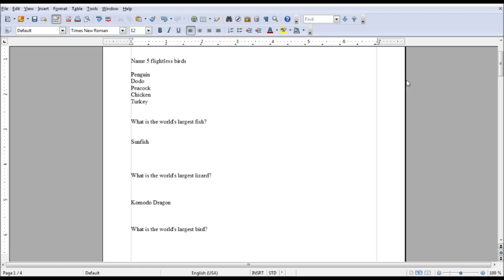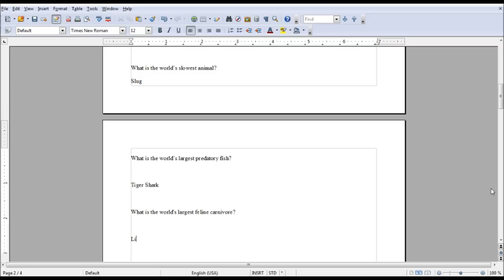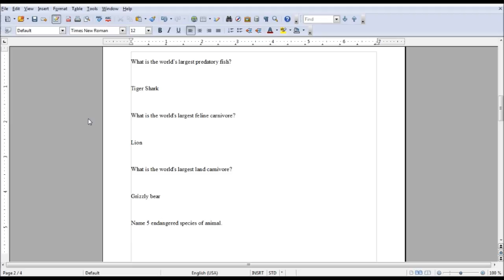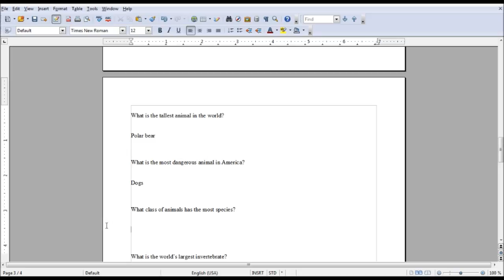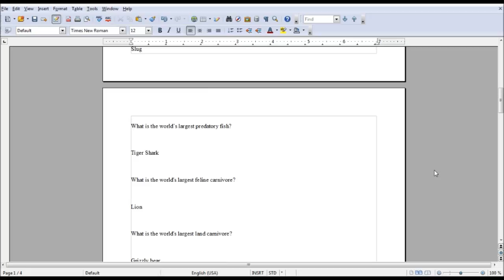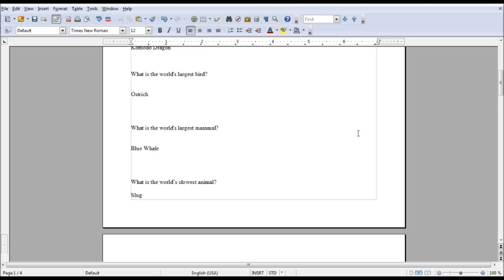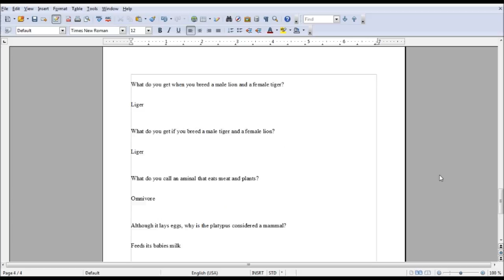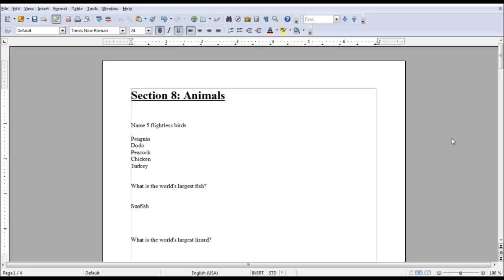Super Quiz 2.0: Animals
Lions and tigers and bears... Or not.

Hierarch Orion aka Logan